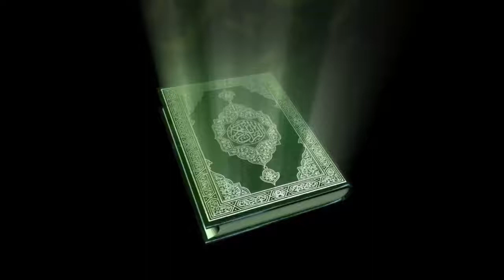8 9 তাফসীর সূরা আল আনফাল Tafsir Al Anfal Verse 52 63 Shaykh Abdul Qayum 29 April 2017